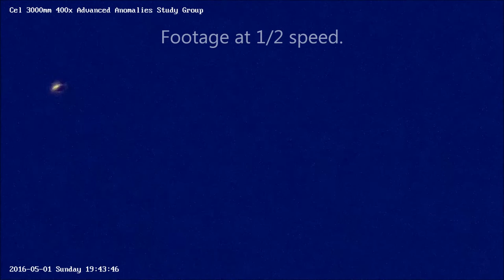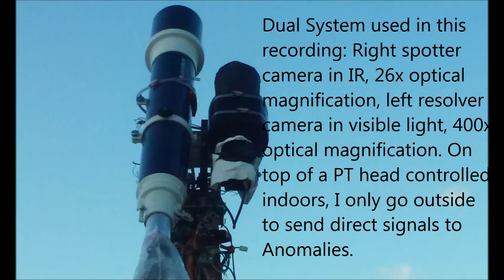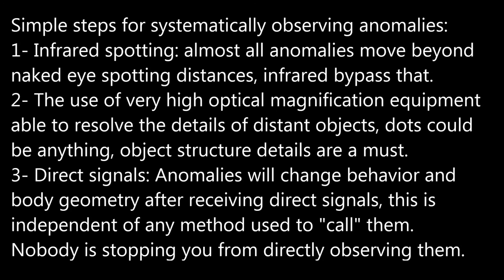Golden glowing elliptical Anomaly 05/01/16 7:43pm EST.